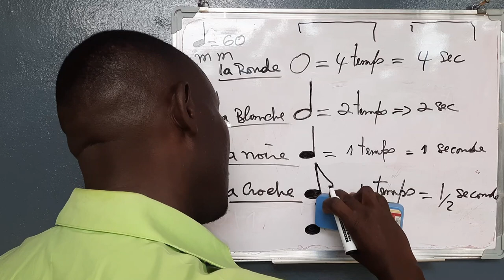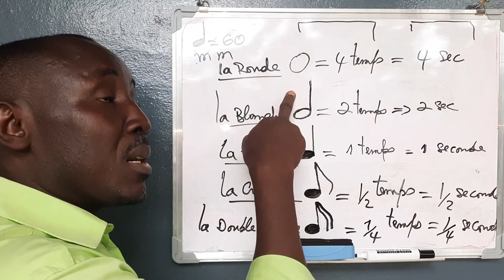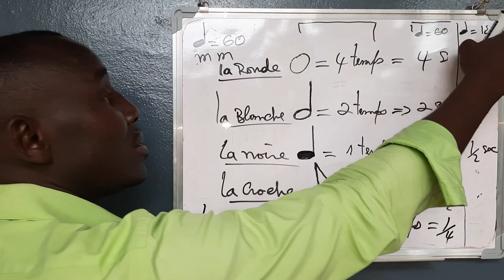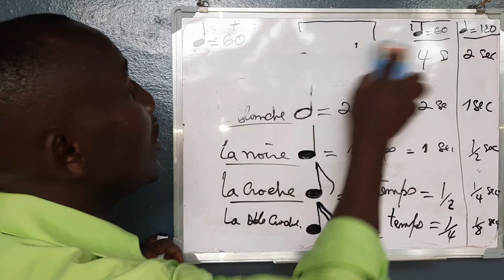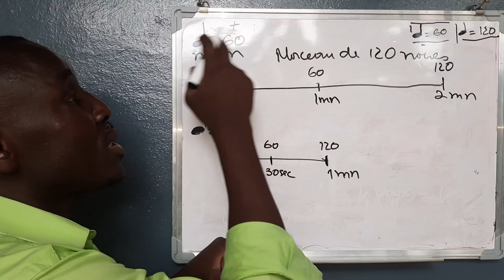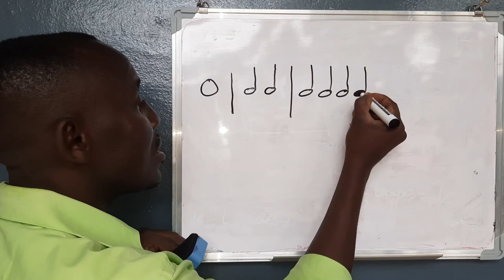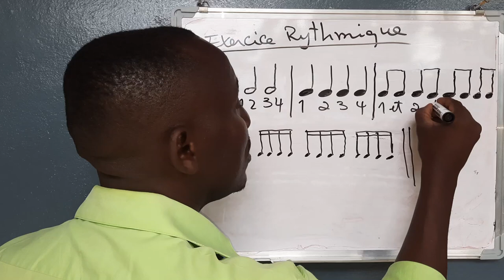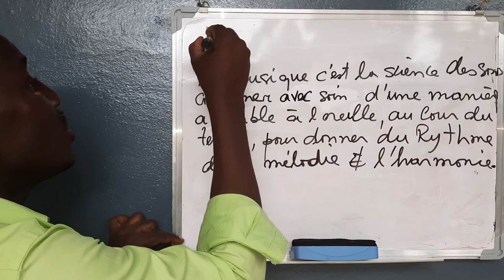Intermédiaire , Module 1 cours 2, Le mouvement métronomique et les figures du temps.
Comprendre les figures du temps, le beat ou battement, leur relation avec le mouvement  du métronome, calculer la durée d'un morceau...